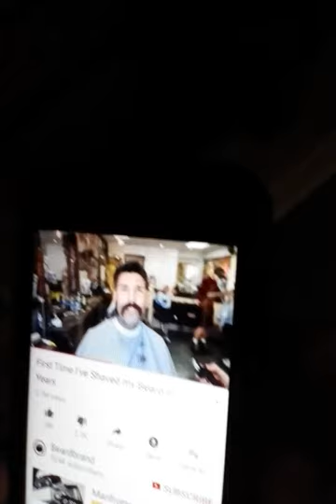Weekend bonding #7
Resting on the bed